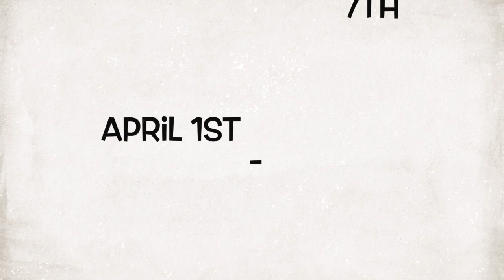The Cardigans - Connecticut Cabaret Theatre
The Cardigans
A Musical  Conceived by Rick Lewis
Produced and Directed by Kris McMurray
Musically Directed by Sean Lewis

The Cardigans runs every Friday and Saturday at 8:00pm from April 1st thru May 7th , 2016.

Sock Hoppin’ Musical With Some Of The Greatest Hits From The 1950's – Tears on My Pillow, Oh Carol, Unchained Melody, In The Still of the Night, Mack the Knife, Venus, Love Is a Many Splendored Thing, Dream Lover and Sherry plus many more!

Doors open at 7:15pm.Tickets are now on sale. ALL MAJOR CREDIT CARDS are accepted.

Reservations are recommended. Ticket price $30.00. For more information, visit our The Connecticut Cabaret Theatre is located at 31 Webster Square Road, just off Route 9 (exit 22: Mill Street) and the Berlin Turnpike. The theatre’s motto is “BRING YOUR OWN”. Presented cabaret-style, patrons are welcome to bring whatever they like to eat or drink with them. They also can enjoy a dessert bar that has a variety of treats to purchase.